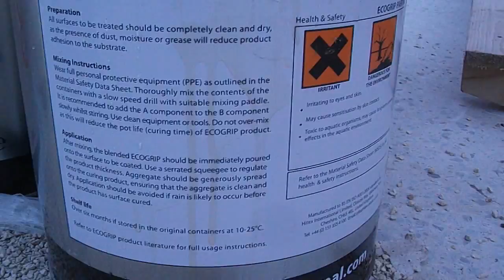Epoxide - Ecogrip-A and B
Dabūju 1litru A un B  šādu epoksīdu saviem maziem eksperimentiem!